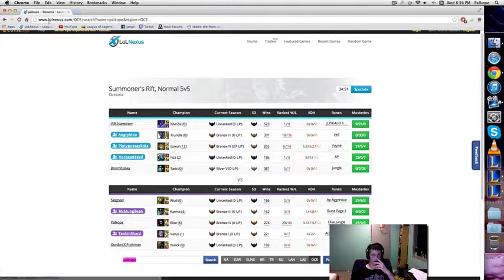Elise Gamepley | Palkope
Hey guys, me playing Priscilla the spider Queen.

Some big play's here.